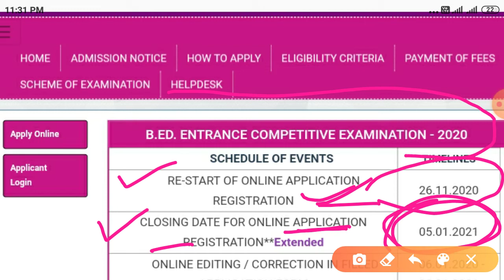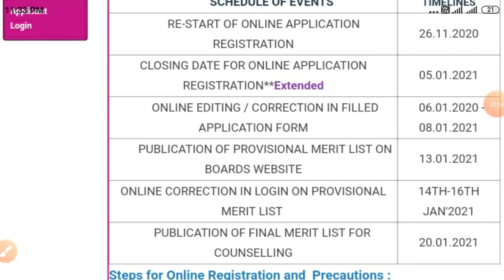jharkhand b.ed online application date extended! jharkhand b.ed entrance exam 2020 sbse latest news